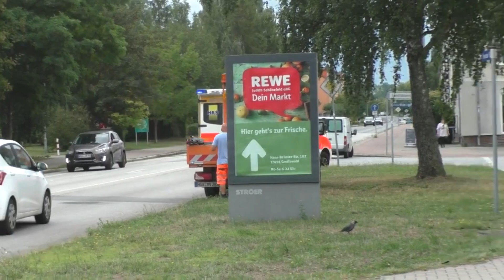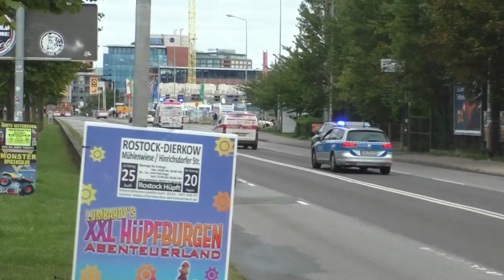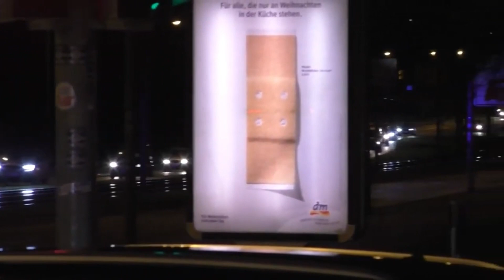Best of 2023 Einsatzfahrten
Das Jahr 2023 ist wieder vorbei und es gab so viel zum sehen. Viele Einsatzfahrten und vieles mehr gab es.

Somit gibt es auch eine Premiere und das erste Best Of auf diesem Kanal .

Neben Aufenthalt in Rostock, Hamburg, Berlin fanden viele Einsatzfahrten in Greifswald statt.

Ich hoffe auf viel weitere Erfolge in 2024!

Bleibt gesund und rutscht gut ins neue Jahr rein!

@Blaulicht Greifswald

Gefilmt mit: Panasonic HC-V785/iPhone 11/13